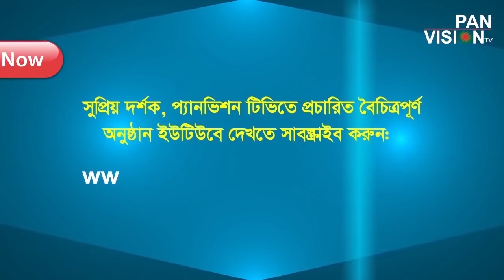ও আল্লাহ | O Allah | Abdul Wadud | Bangla Islamic Song | Hamd | Gojol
Song: ও আল্লাহ | O Allah
Singer:  Abdul Wadud